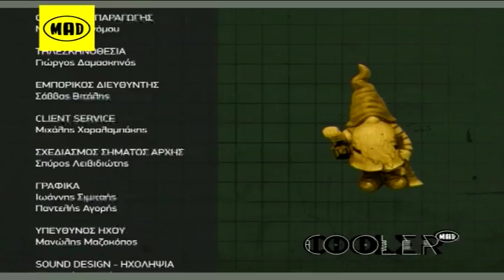Μήπως σε...απατάει; (Cool.E.R. 10/10/17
COOL.E.R - Καθημερινά @ 15.00 με την Ελένη Βουλγαράκη!